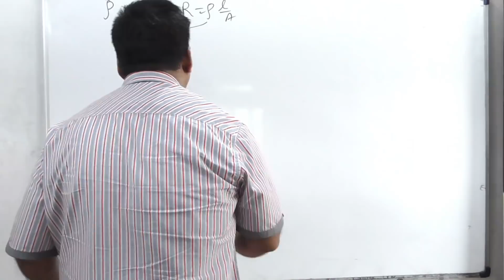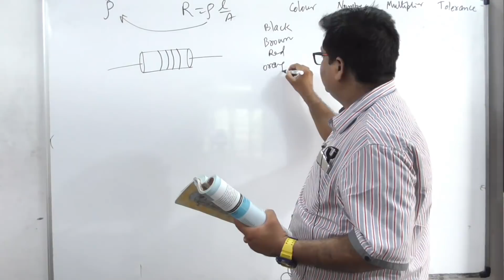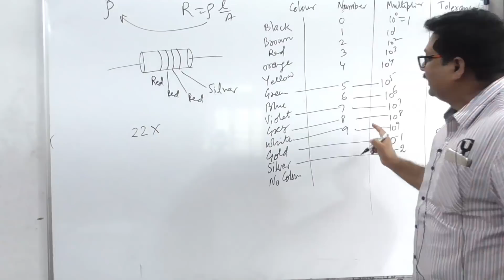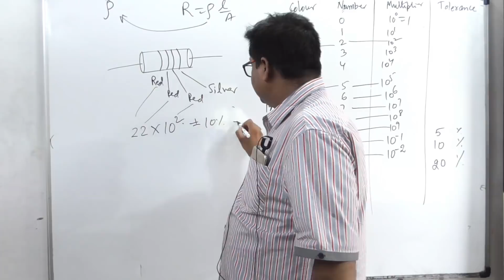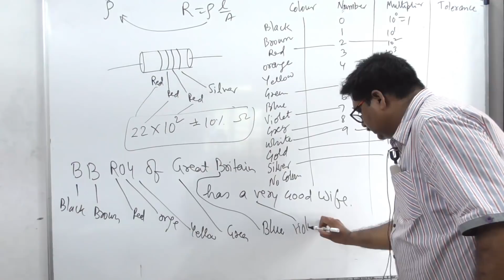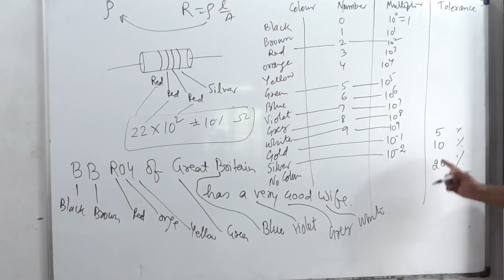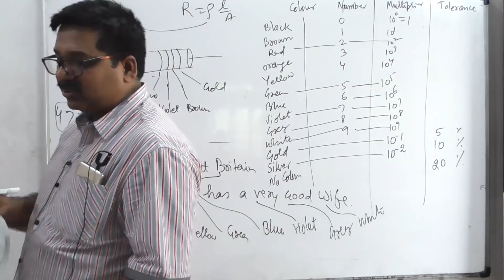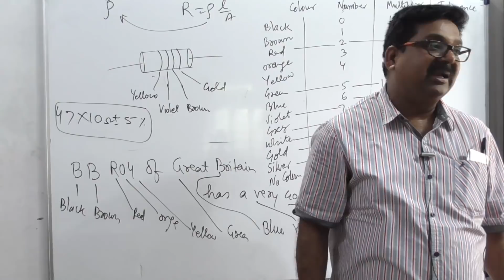3.10, Resistor Color Code in Hindi, 4 Band Resistor, Electric Current, arvind academy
Resistor Color Code in Hindi, 4 Band Resistor,  Electric Current, arvind academy, Resistors, Colour Coding of resistors, Physics, Class 12 physics,